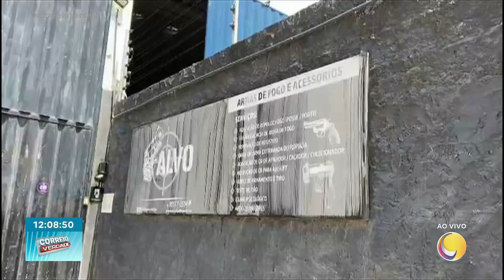Criminosos arrombam parede, violam cofre e levam 30 armas de clube de tiro